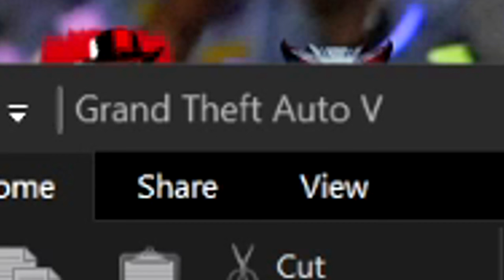I forever CURSED GTA 5 with THIS MOD...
Just another day in Los Santos...